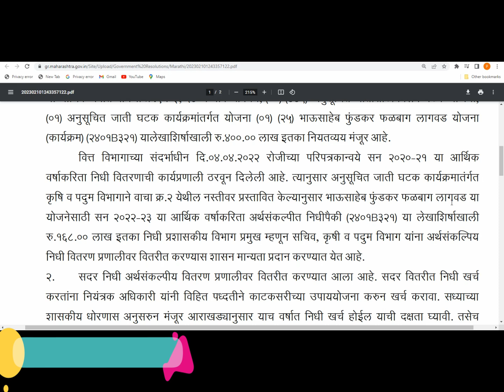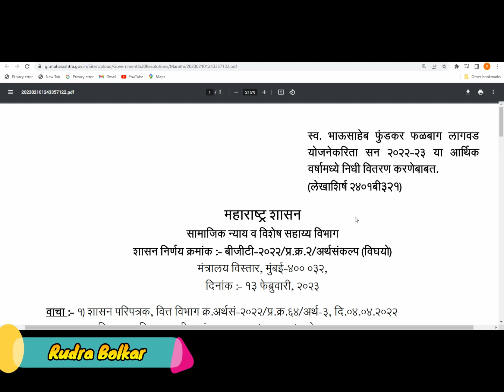भाऊसाहेब फुंडकर फळबाग लागवड योजना 2022-23 साठी निधी मंजूर Bhausaheb Fundkar Scheme 2022- 2023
नमस्कार शेतकरी बांधवांनो भाऊसाहेब फुंडकर फळबाग लागवड योजनेसाठी 42 कोटी रुपये मंजूर 2023-24 II Bhausaheb Phundakar Phalbag Scheme 2022-23 याविषयी या व्हिडीओ  मध्ये सविस्तर माहिती दिलेली आहे.

Bhausaheb Fundakar Scheme 2023
Bhausaheb Phundakar Phalbag lagvad Yojna 2023

Rudra Bolkar
RUDRA BOLKAR
rudra bolkar
RuDrA BoLkAr